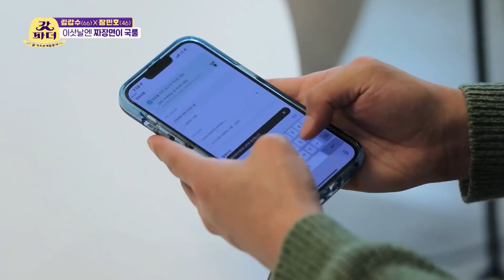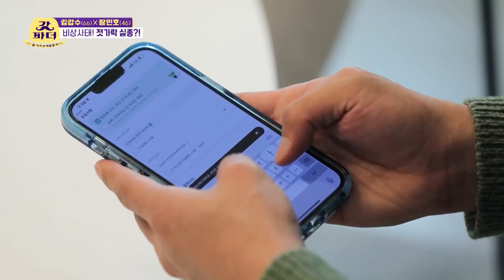[피크타임] 짜장면을 손으로?? 사슴 부자 충격의 손짜장(?) 먹방 | 갓파더 | KBS 220413 방송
갓파더 최고 분당 시청률 📌1위 (2.7) 이사 기념🎉 사슴 부자의 짜장면 먹방

이사 기념으로 이웃에 떡을 돌리고 온 사슴 부자!
짜장면으로 서둘러 허기를 채우려는데 젓가락이 없다?!
민호가 젓가락을 사러 간 사이 혼자서 짜장면 먹방을 시작한 갑버지???

[갓파더🤠]
매주 수요일 오후 10시 40분 KBS2 방송